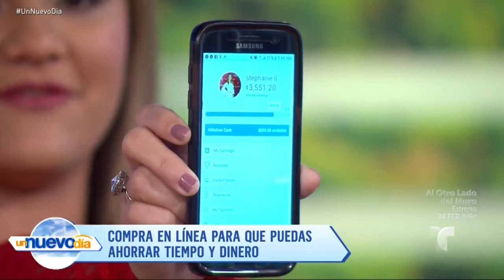Compras y Regalos de San Valentin GANADORAS - La Shoppinista en Un Nuevo Día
Compras y Regalos de San Valentin que¡ Ganan! - La Shoppinista en Un Nuevo Día

Encuentra temas de:
- Segunda mano
- Ventas
- Compra venta
- Tiendas
- Haul
- Regalos (Ideas creativas, DIY y Compras)
- DIY, Do It Yourself
- Manualidades
- Negocios
- Promociones